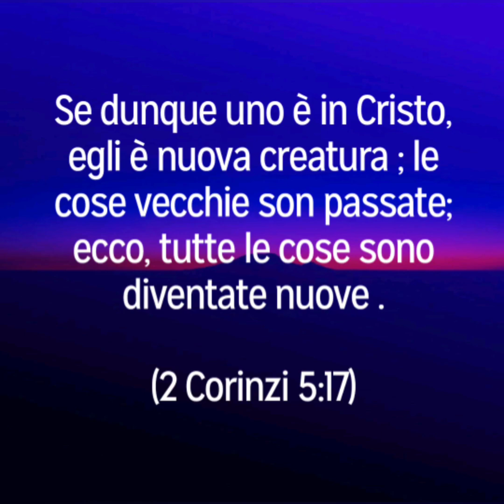Testimonianza: ERO UN EVANGELICO MORTO MA OGGI SONO UN PREDICATORE DELLA VERITÀ!